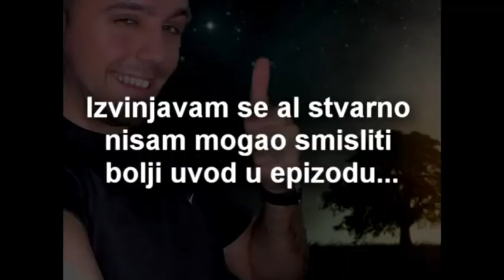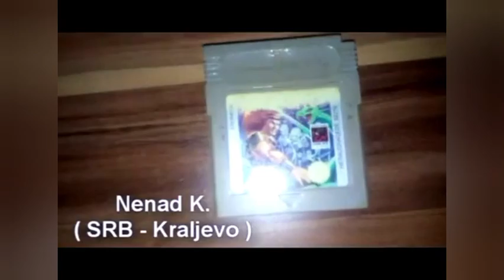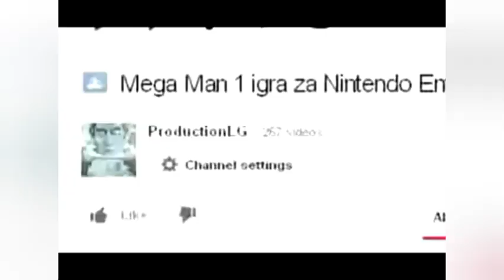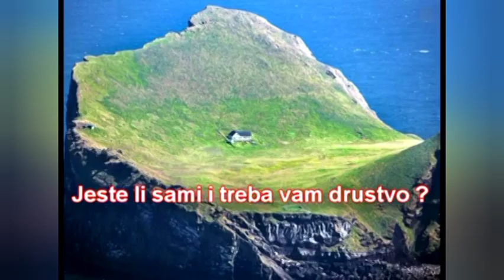OLD SCHOOL LARKO SKECEVI !!! XD